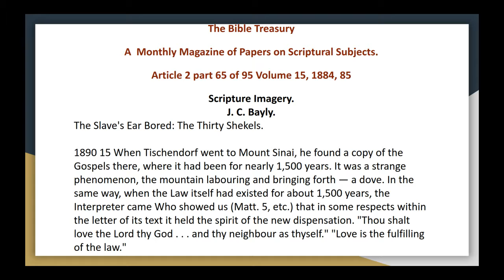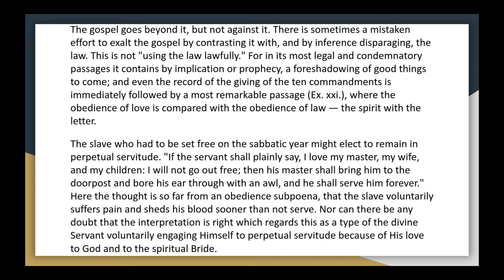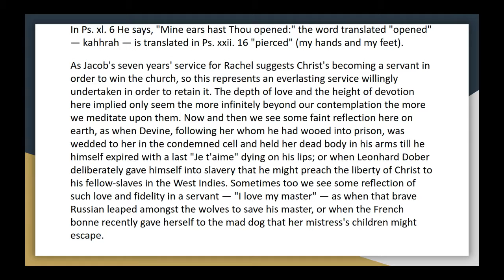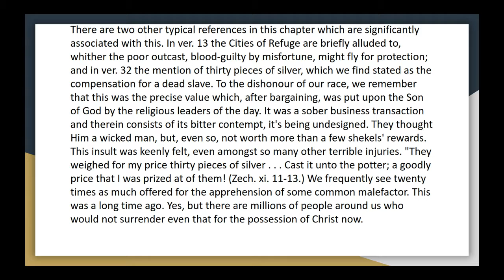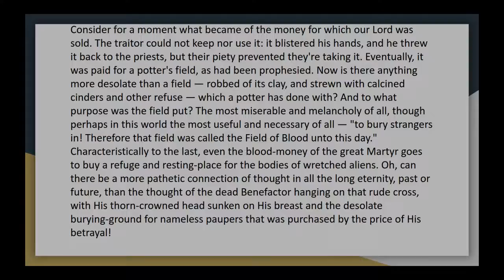The Bible Treasury Article 2, part 65 of 95, Vol 15 The Slaves Ear Bored The Thirty Shekels Audio